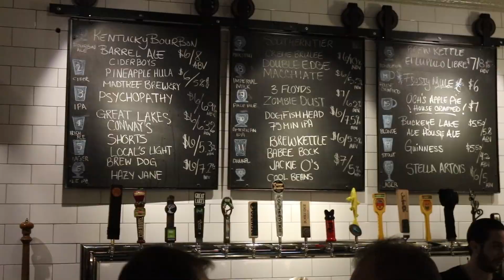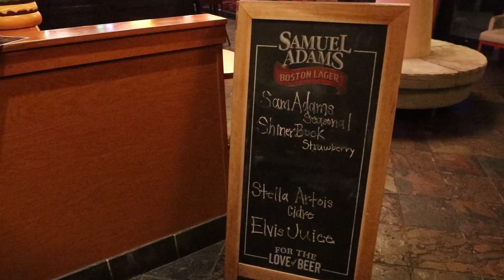Paige's Birthday | Shoulders Day with Big Gage | Weight Loss Journey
My friend Gage and I hit some shoulders at Hall Of Heroes today and then we went out for Paiges Birthday Celebration!